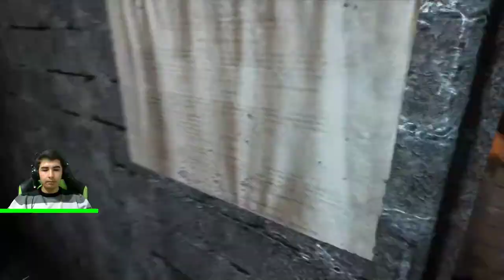Kara Derililer Bastı | Metro 2033 Redux #2